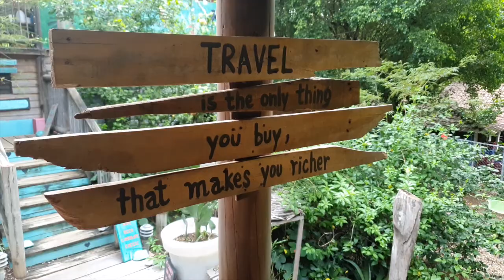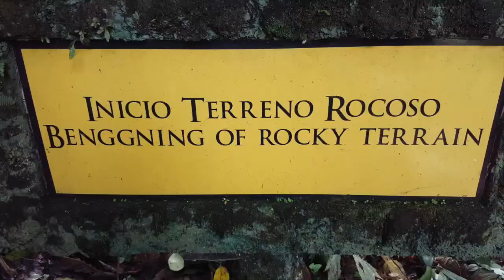Max & Moniek in Costa Rica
Max and Moniek in Costa Rica June / July 2019